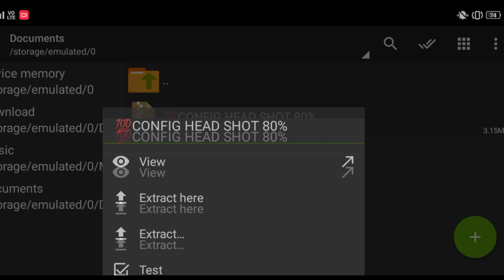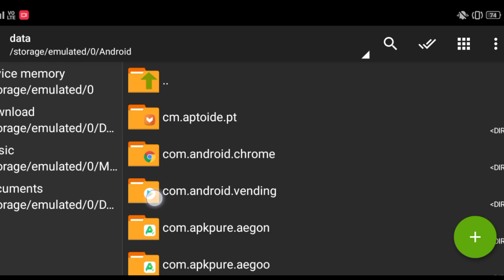Config auto headshot + aim lock🎯‼️aimbot 100%☠️‼️antiban free fire new script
TOPIC COVERS -